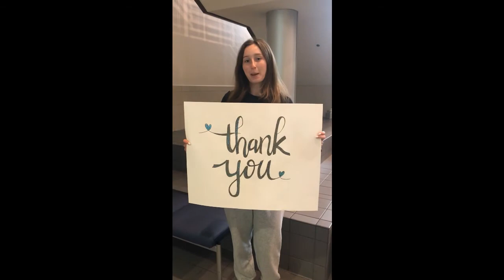LSMSA students thank supporters 4